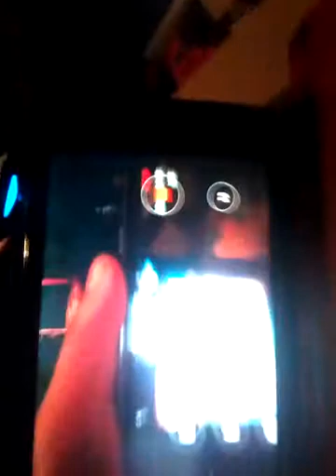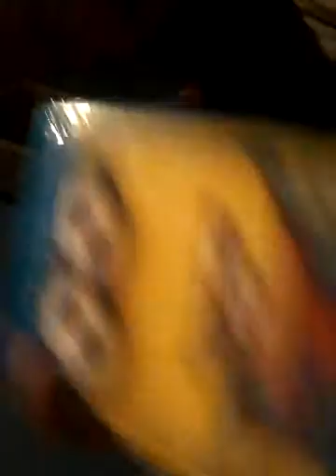Vlog 2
Lat upload